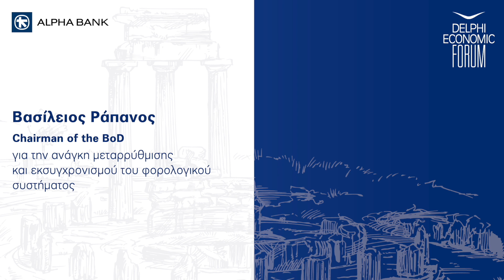Vasileios Rapanos, Chairman of the BoD of Alpha Bank, at Delphi Economic Forum VIII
ENGLISH

Speaking at the panel “State of the Tax System: Does It Contribute to the Deepening of Inequalities?” of Delphi Economic Forum VIII, Vasileios Rapanos, Chairman of the BoD of Alpha Bank, stressed that  our country’s tax system needs to be further reformed and modernized, in order to become more attractive to foreign investors.

During his speech, Mr. Rapanos pointed out that changing the tax rates is easy, yet greater attention should be paid to structural changes, such as changes to the functioning of the tax authority and of the Ministry of Finance, in order for the tax system to ensure tax stability in the future.

In this way, it will not only help attract foreign investments and contribute to economic growth, but it will also stop burdening disproportionately those with lower incomes.

ΕΛΛΗΝΙΚΑ

Μιλώντας στο πάνελ “State of the Tax System: Does It Contribute to the Deepening of Inequalities?” του Delphi Economic Forum VIII, ο Πρόεδρος του Δ.Σ. της Alpha Bank, Βασίλειος Ράπανος, σημείωσε πως το φορολογικό σύστημα της πατρίδας μας πρέπει να μεταρρυθμιστεί και να εκσυγχρονιστεί, προκειμένου να γίνει ανταγωνιστικότερο στο διεθνές επενδυτικό περιβάλλον.

Στην παρέμβασή του, ο κ. Ράπανος στάθηκε στο γεγονός ότι οι αλλαγές στους συντελεστές είναι εύκολες. Μεγαλύτερη προσοχή πρέπει να δοθεί σε δομικές αλλαγές, όπως στη λειτουργία της φορολογικής αρχής και του Υπουργείου Οικονομικών προκειμένου το φορολογικό σύστημα να διασφαλίζει φορολογική σταθερότητα στο μέλλον.

Με αυτόν τον τρόπο, όχι απλώς θα συμβάλει στην προσέλκυση επενδύσεων και την οικονομική ανάπτυξη, αλλά και θα σταματήσει να επιβαρύνει δυσανάλογα τα χαμηλότερα εισοδήματα.